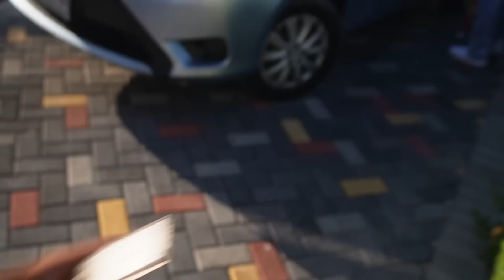🇺🇸 US Subscribers staying at our NEW AIRBNB Back home after 30 years | Emotional experience